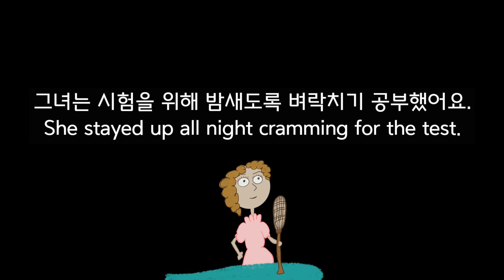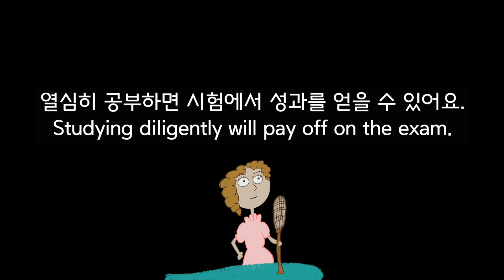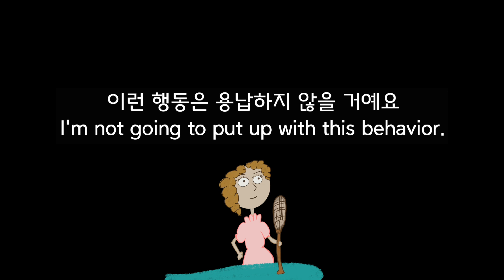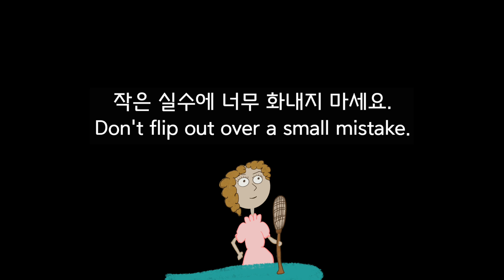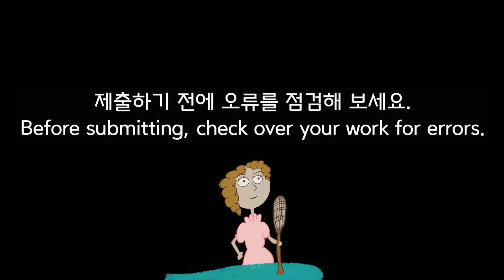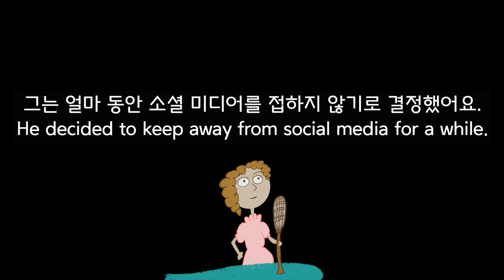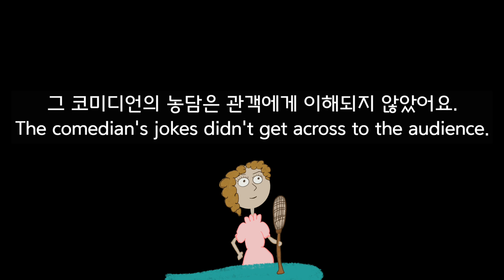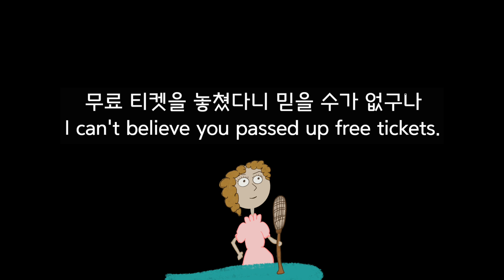96. 알면 쉬운데 막상 쓰기가 힘든 구동사, 필수 문장으로 일상 생활표현 말하기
우리말에 비추어 말하기가 애매한 영어식 표현을 모았어요
알면 쉬운데 막상 쓰기가 힘든 구동사,
필수 문장으로 일상 생활표현 말하기 스크립트 구입